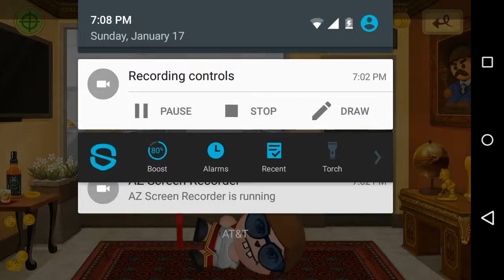Beat the boss 3